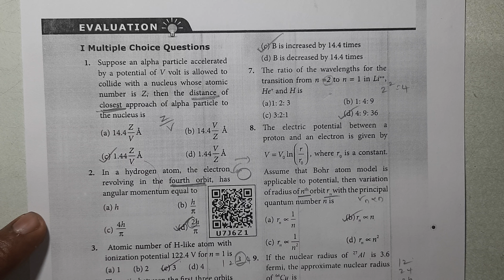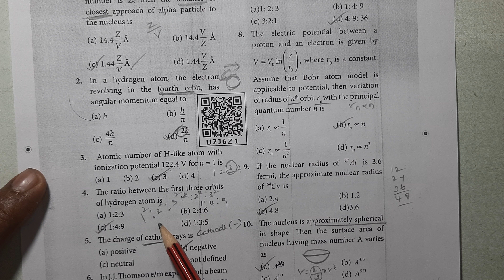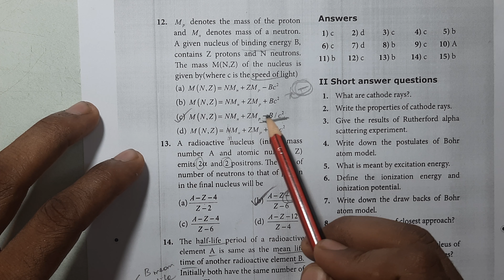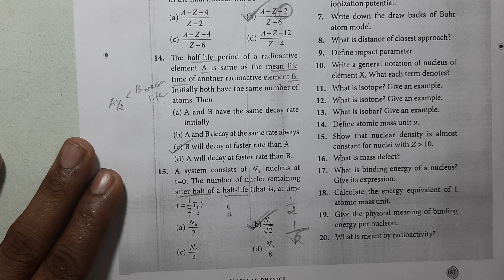12th Physics one word||English medium||volume-2|| Lesson-9||shortcut||Kumar's Kannaku.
This video will be useful to study and practice one mark questions in a very short time . All the book back one word questions are covered . If you listen to this video and also all of my other one mark videos and practice for few minutes, I am sure you can score maximum 11 marks out of 15 in the Public exam .
Wish you all to score very high marks in the physics public exam . All the best.